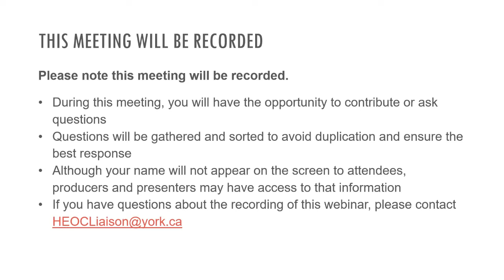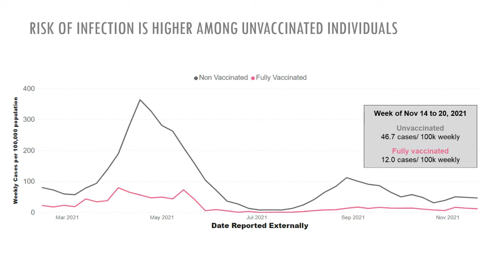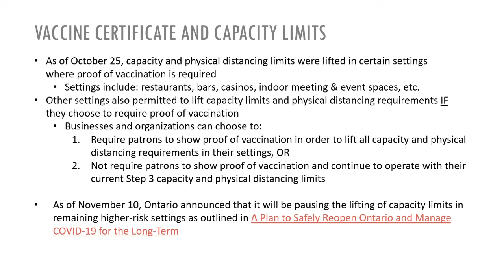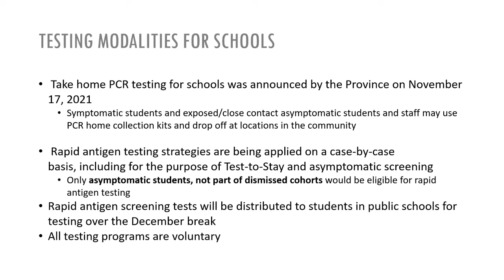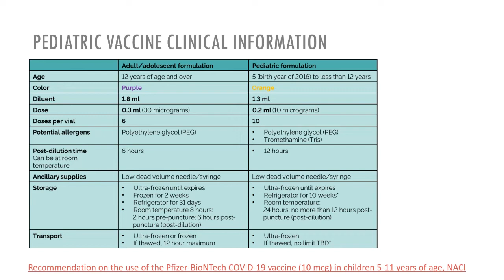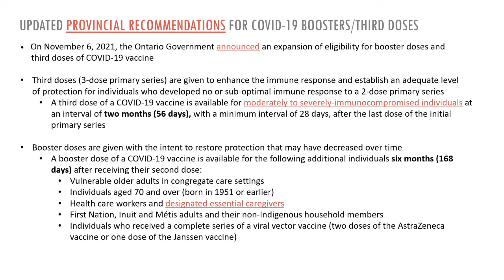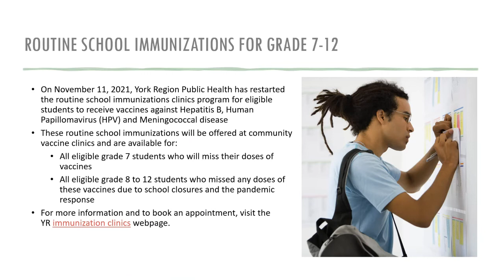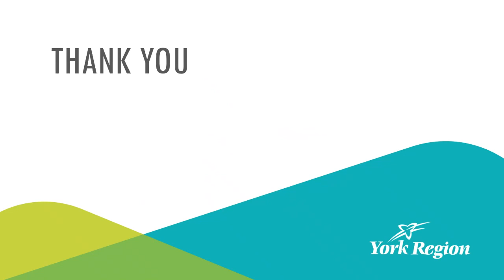November 2021 COVID-19 Briefing Webinar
Monthly COVID-19 Briefing webinar for community Health Care Professionals